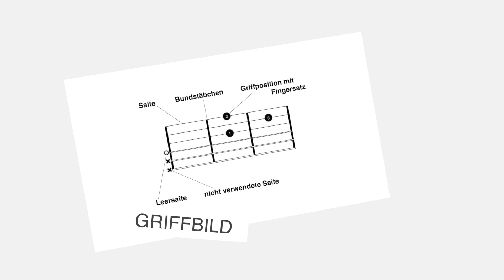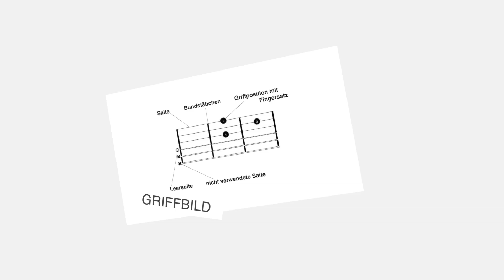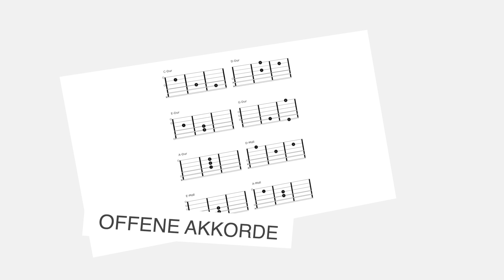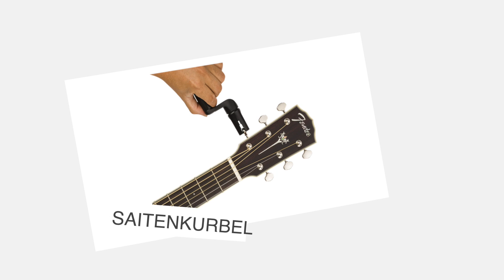Gitarre lernen für Anfänger Fragen - 10 Fragen und Antworten zum Thema Gitarre lernen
In diesem Video aus dem Bereich "Gitarre lernen für Anfänger Fragen" gibt es 10 Fragen und Antworten zum Thema Gitarre lernen, eure Fragen, meine Antworten. Viel Spaß!
Das im Video angesprochene E-Book "Gitarre lernen - Die ersten Schritte" kannst du dir hier herunterladen:

📸MEIN VIDEO-EQUIPMENT